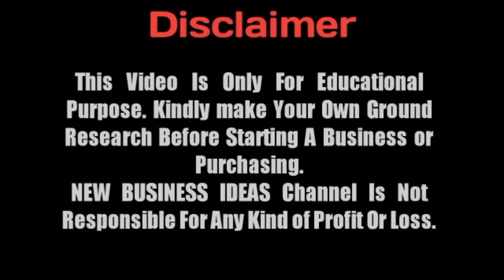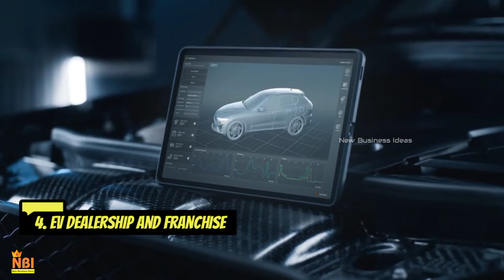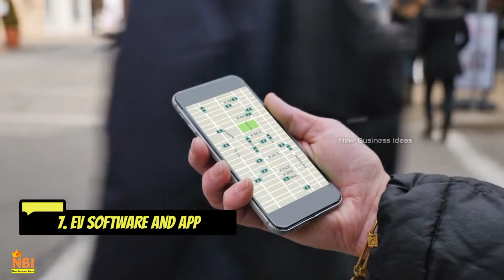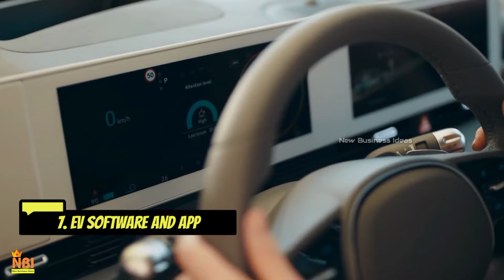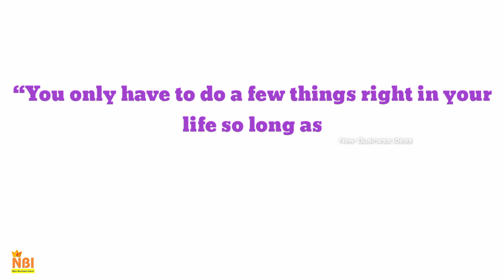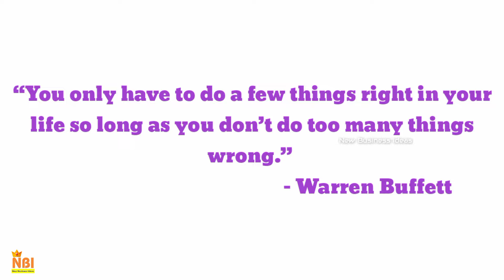Top 10 Profitable Business Ideas in Electric Vehicle Industry - EV Business Ideas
Are you ready to revolutionize your entrepreneurial journey? In this video, we're going to explore some innovative business concepts tailored specifically for the fast-growing EV market. Top 10 Profitable Business Ideas in Electric Vehicle (EV) Industry. Whether you're a seasoned entrepreneur or just dipping your toes into the business world, there's something here for everyone! So what are you waiting for? Join us on this electrifying journey and discover the endless possibilities in the EV industry! Don't miss out on your chance to be part of the future of transportation. Together, let's spark change and drive towards a brighter, greener tomorrow with electric vehicles!